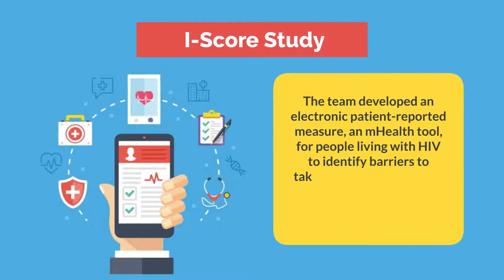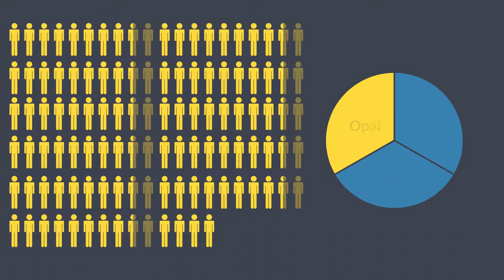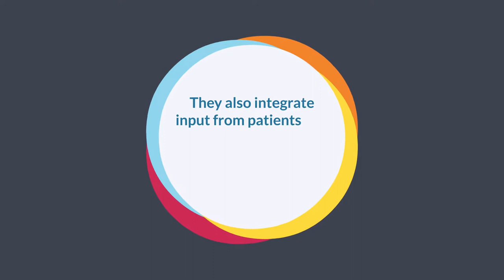Empowering People Living with Human Immunodeficiency Virus Using mHealth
The healthcare system can be difficult to navigate for people with chronic conditions. Remaining up-to-date on patients’ health data can also be a challenge for healthcare professionals. Dr Bertrand Lebouché and his team at the McGill University Health Centre are working to better meet the needs, preferences, and specific circumstances of people living with HIV and their healthcare professionals through mobile health (mHealth).

With the growing use of smartphone technology, mHealth offers a highly flexible approach to promote self-management, offer guidance, enable easy access to health records, and improve communication with healthcare providers. This may empower patients to be more involved in decision-making about their health.